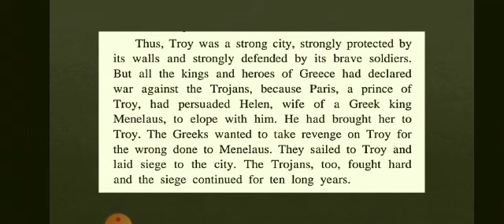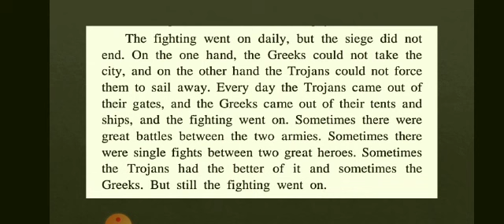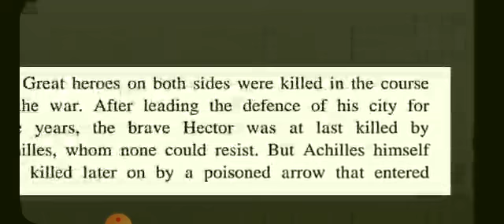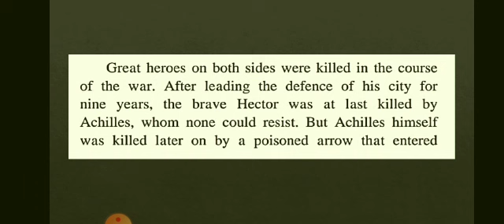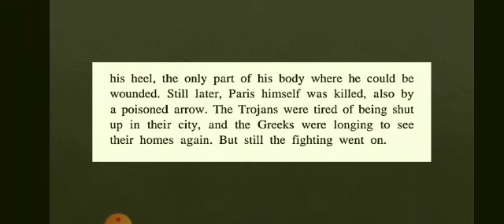English std9 15 oct 2